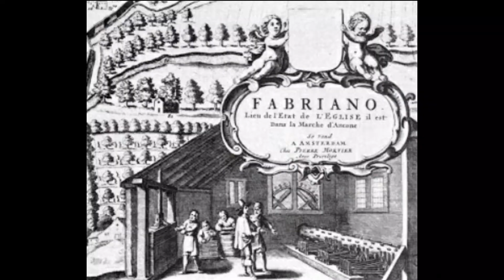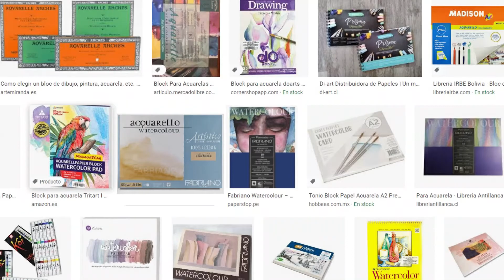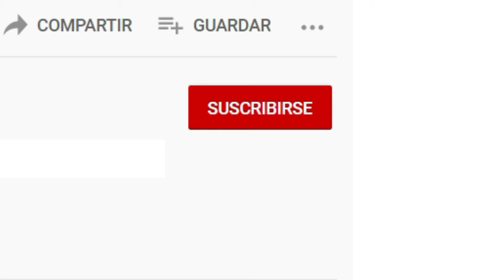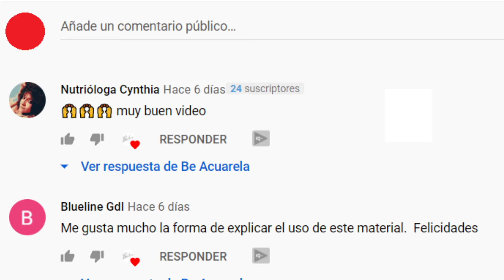🤔Que Son Las Acuarelas🤨👩‍🏫Aprende La Historia De Las Acuarelas🎨👩‍🎨Acuarelas Para Principiantes✨✨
🕵Descubre el significado de "Acuarela" y de donde surge la técnica con este breve video. Si estas comenzado en el mundo de las acuarelas estoy segura que te será super interesante este video!
DALE CLIC y descubre datos interesantes sobre esta maravillosa técnica❤️🧡💛💚💙💜.